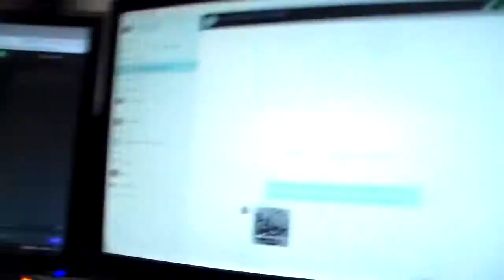[vlog] Coffee time with Cobra this one is a long one guys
Links

Links